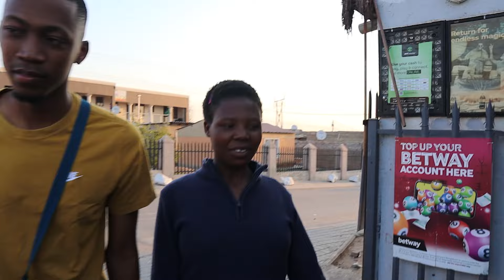MJOLO CHEATERS | uyajola99 ZIMBABWEAN LADY WANTS CHILD MAINTENANCE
MJOLO CHEATERS | ZIMBABWEAN LADY WANTS CHILD MAINTENANCE